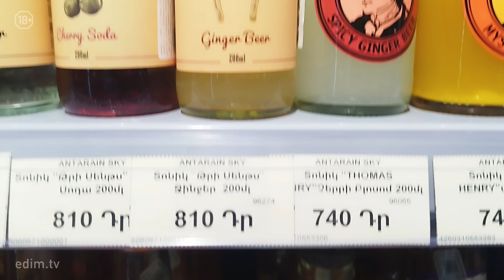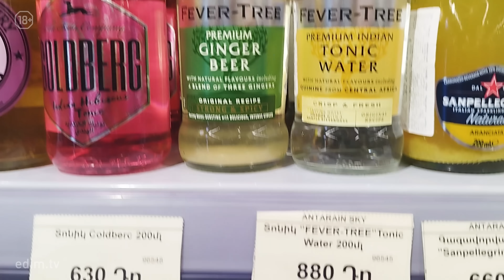Дорого vs Дёшево: МОСКОВСКИЙ МУЛ / Moscow Mule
В новом выпуске Рич н бич готовим МОСКОВСКИЙ МУЛ — один из простейших коктейлей из водки, лайма и имбирного пива. Дегустируют Мгер Габриелян и Роман Айвазян. 🕊️

_Москва, Санкт-Петербург, Архангельск, Волгоград, Воронеж, Иркутск, Краснодар, Ростов-на-Дону, Рязань,  Самара, Саратов, Севастополь, Сочи, Тверь, Калининград, Ярославль, Новосибирск, Челябинск и Пермь — КРОМЕ товаров по спецценам и со скидкой_

100 грамм
🐯 Мгер: @mher_gabriel
🐰 Роман: @rom._.yan

💸 Криптокошельки:
BTC bc1q5hxmz0n4k2y3thaarl0490k55vgdf0ldnmqn00
USDT (TRС20/TRX) TNsZEY17aCv8kerGs4Ydzskwhtfn5DEARW
ETH 0x9d1bbe36D26A8443961A7495796b7D7620231A87
LTC LS2m76ZwKMfvYJeT7WFEVKKN6Q18j9aVeJ
BCH qrp9pffcadz3zqnfvehqcmsn0z6u2hfj0u60q4mexd
DOGE DE6N618NPcyoCkZWHwwbUFVfvCRRo1ESPz